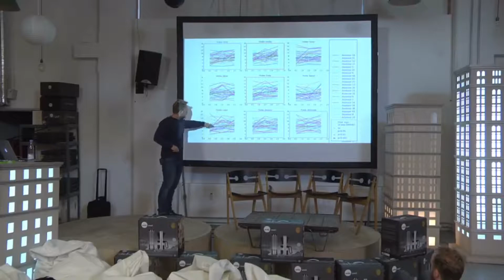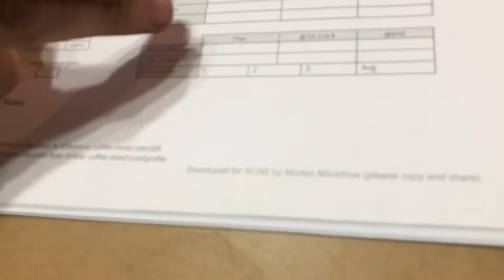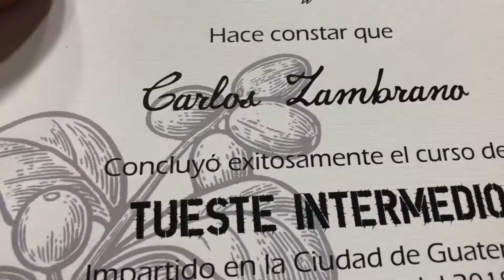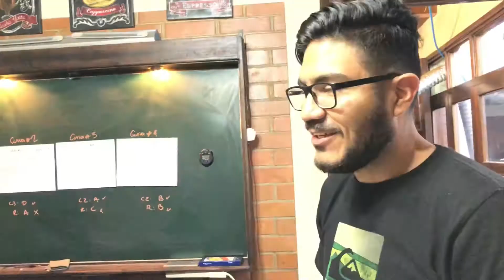En Guatemala hay gente que no usa excusas